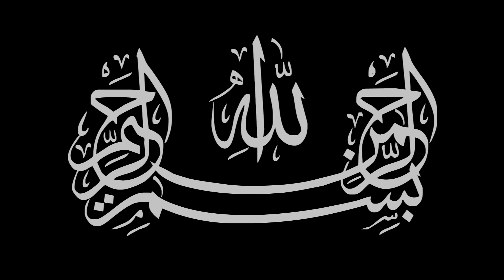الشيخ كاظم الحكيمي ليلة 8 جمادى الأولى 1439 هـ